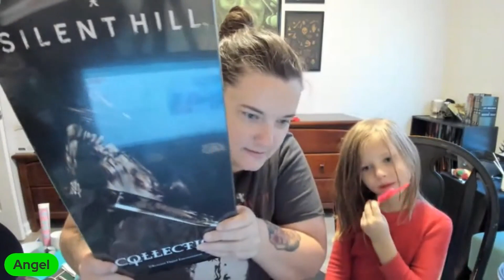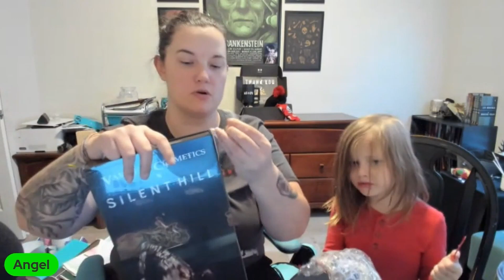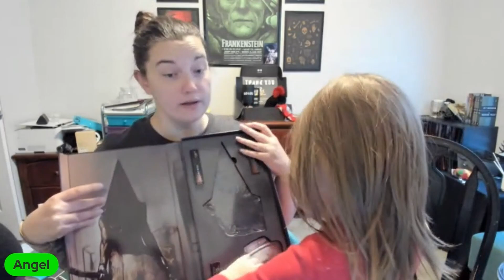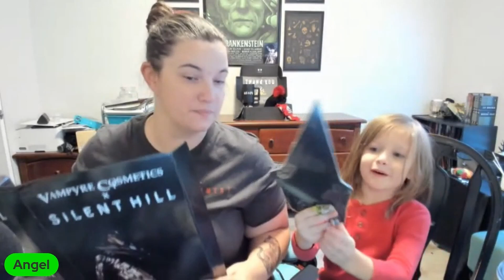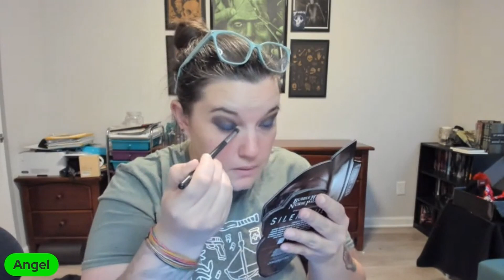Vampyre Cosmetics | Silent Hill Collaboration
What's up everybody?! In today's video I'm unboxing and testing out the products in the brand new Vampyre Cosmetics Silent Hill collab!!! I pre ordered this and they were sold out. Now they're releasing a second round of orders, so definitely get yours while they're here! You cannot buy the lippies separately!!! @phoenixrisingcosmetics